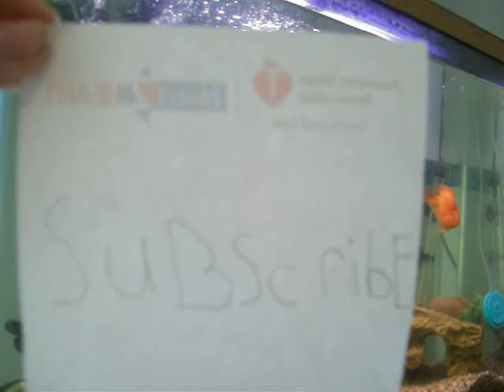south american cichids eating